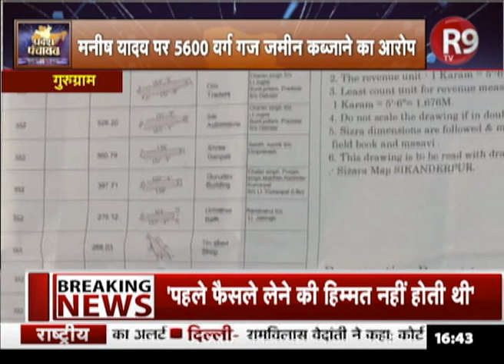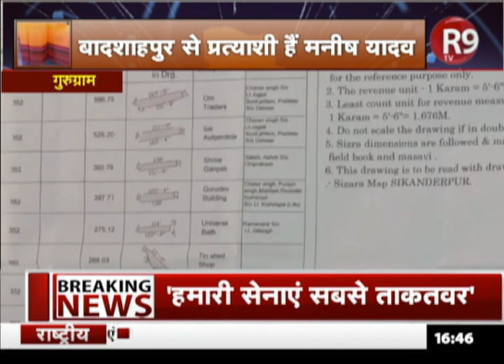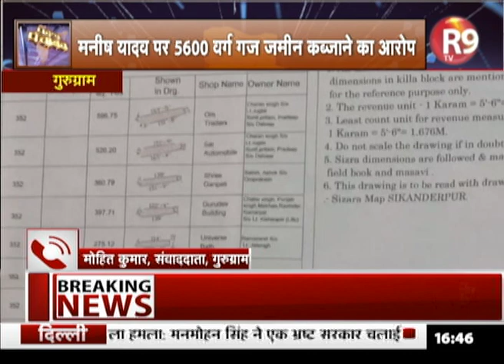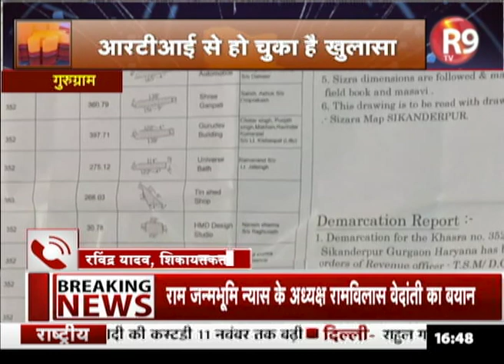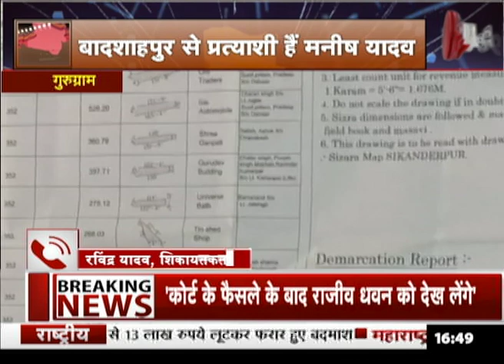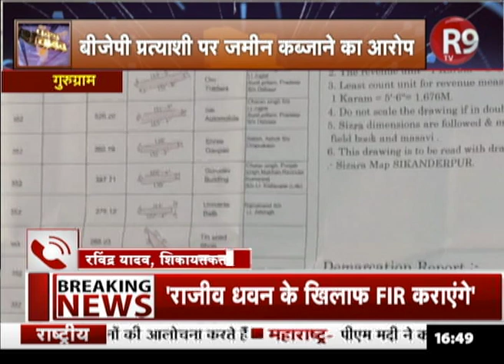BJP प्रत्याशी पर#MANISHYADAV जमीन कब्जाने का आरोप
बादशाहपुर विधानसभा से बीजेपी प्रत्याशी मनीष यादव पर सरकारी जमीन  कब्जाने का आरोप है... शिकायतकर्ता और आरटीआई एक्टिविस्ट का कहना है कि मनीष यादव ने सरकार की मदद से अवैध कब्जा किया है...